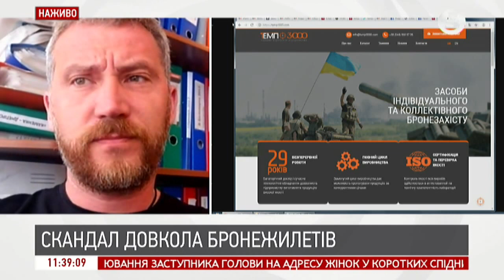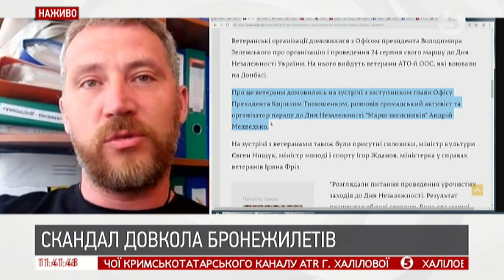Валерій Прозапас про скандал довкола бронежилетів та чому Портнов анонсує справи ДБР | ІнфоДень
Валерій Прозапас - офіцер запасу